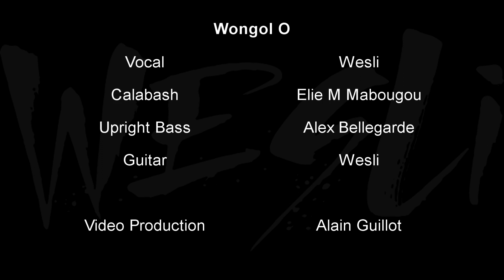Wesli Wongol O 2019